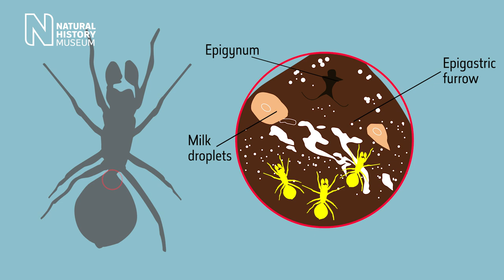Are spiders good mothers? | Natural History Museum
Step aside Spider-Man, here comes spider-mum. Many spiders protect their eggs with a silk pouch, but there's a species of jumping spider that takes things one step further. Jan Beccaloni, Curator of Arachnida and Myriapoda at the Museum, explains.